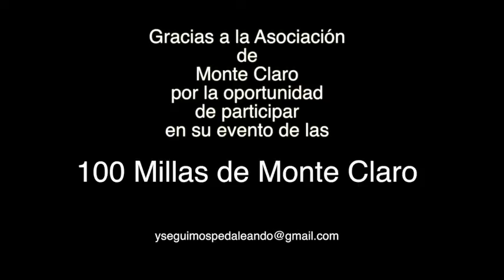Y Seguimos Pedaleando, Piro se fue para las 100 de Monte Claro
Canal dedicado a noticias, eventos y todo lo relacionado al ciclismo en PR y el mundo.